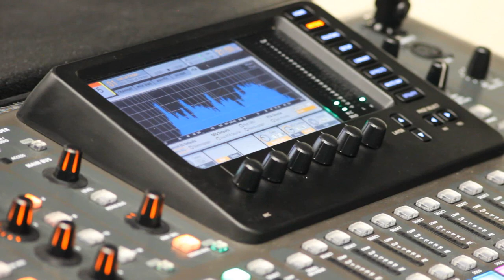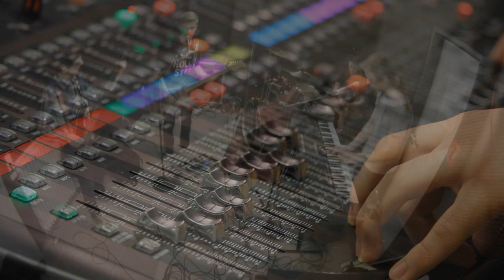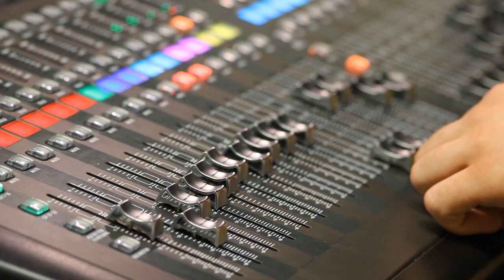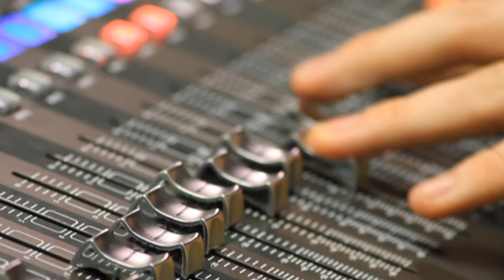Never Ending Story - Out of Order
Unser neuster, eigener Song "Never Ending Story" + Video.

Copyright by Out of Order